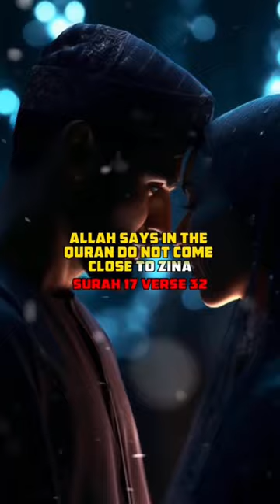What Is Zina in Islam?